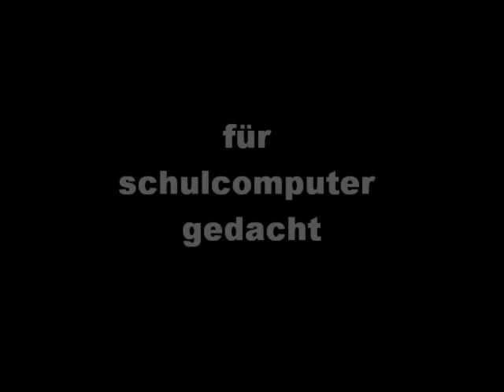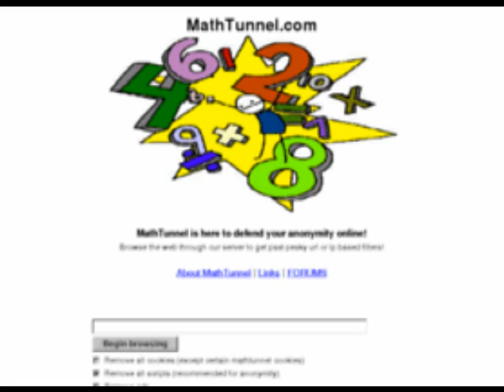schulcomputer internet schutz umgehen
hacken computer